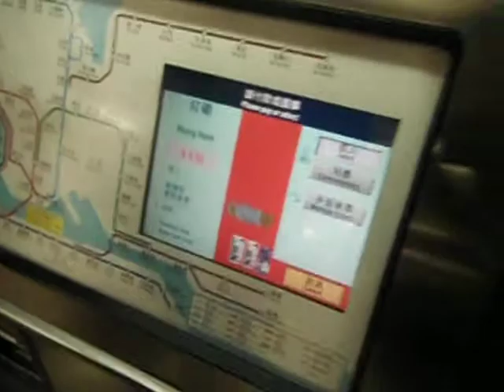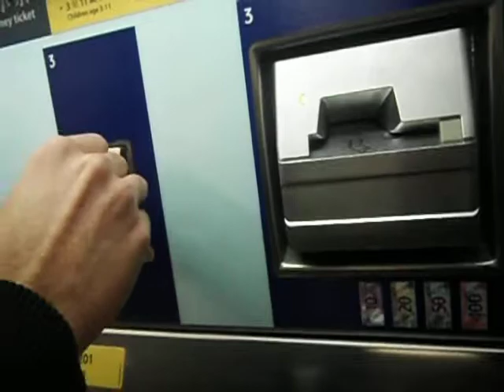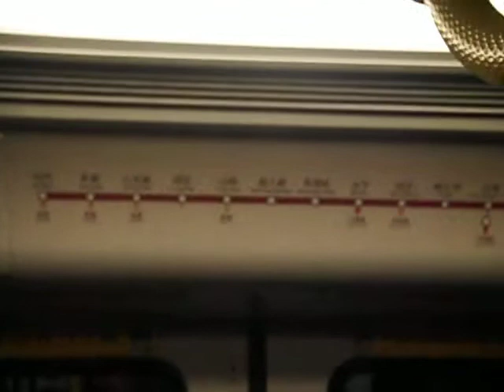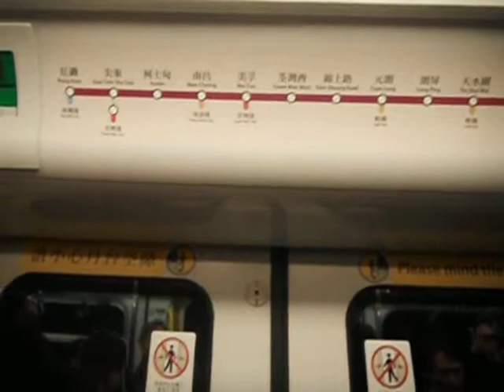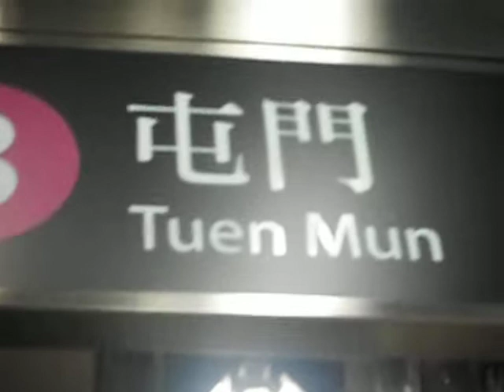Metrô em Hong Kong - Viagem Mundial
O metrô em Hong Kong é fantástico, muito limpo, organizado, ótimo preço e serviços em geral.

Mesmo para quem não está habituado com metrôs, não se preocupe, mas, separe um curto tempo na sua hospedagem para entender o mapa do metrô de Hong Kong e logo você irá perceber que é algo simples de fazer.

Na ocasião estávamos indo para um lugar comprar a passagem de trem para Pequim.